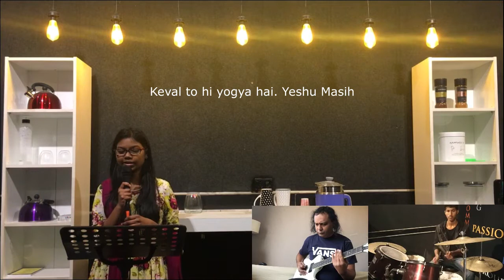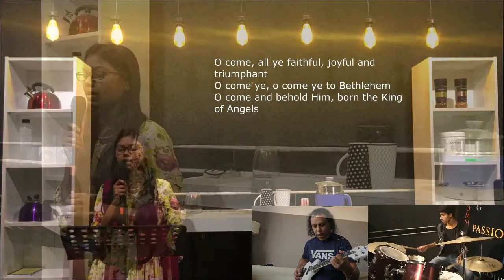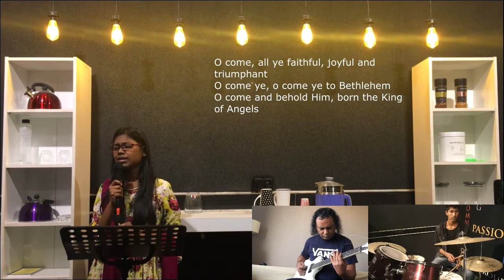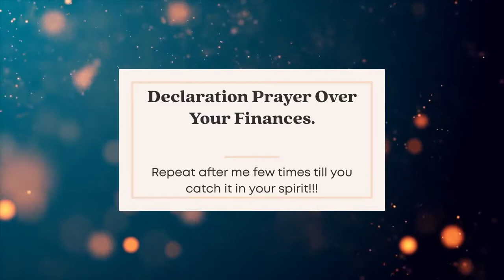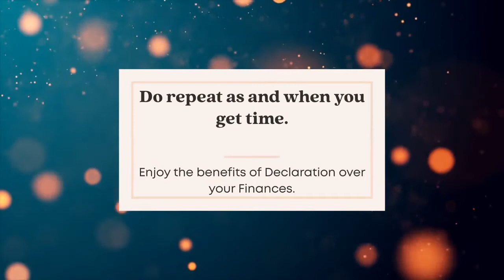God's Math | यीशु का गणित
In this Season of supernatural get encouraged from Ps Sam's old testimony regarding job breakthrough.